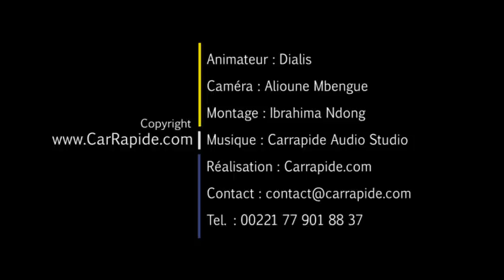Du Délire dans les rues de Yeumbeul